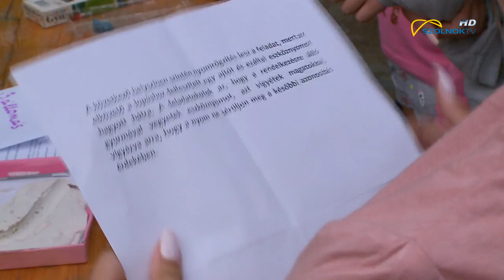Nyomozás a Tiszaligetben 2019.08.08.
Betörés történt tegnap a szolnoki Tiszaligeti Turisztikai és Szabadidő Központban. A nyomozók egész délelőtt helyszíneltek. A tett színterén megtalálták az elkövető cipőnyomát, valamint a betörés alkalmával használt fegyvert is. Mindezt gyerek léptékben. A bűntény felgöngyölítését ugyanis  a bűnmegelőzési- és életmódtábor fiataljai végezték.